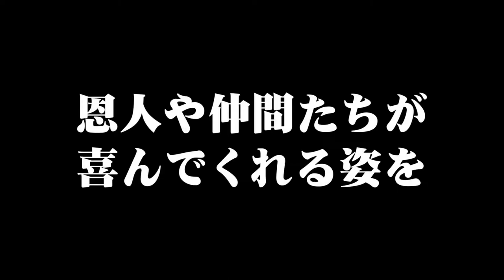YAKUZA 7 Reveal Trailer (2019) Yakuza Like a Dragon